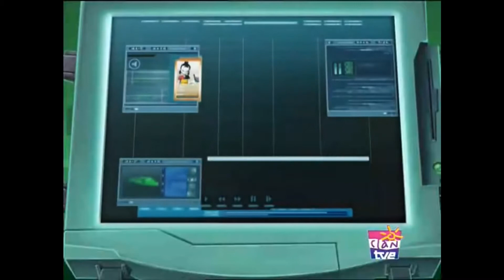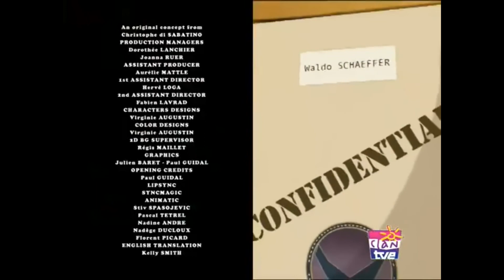Код Лиоко 60 - Тарантул на потолке